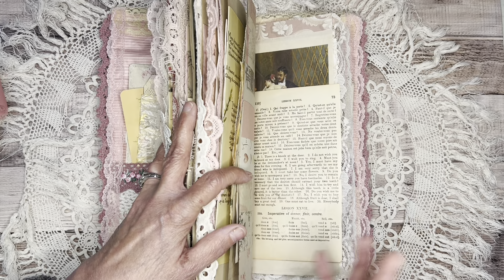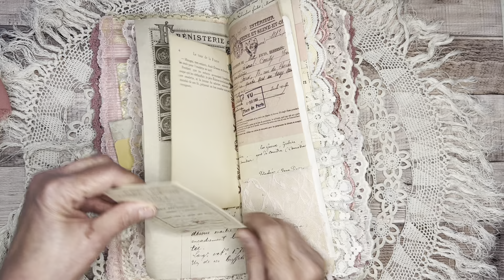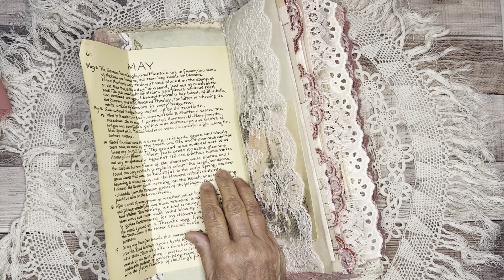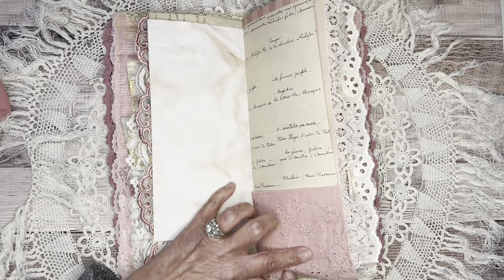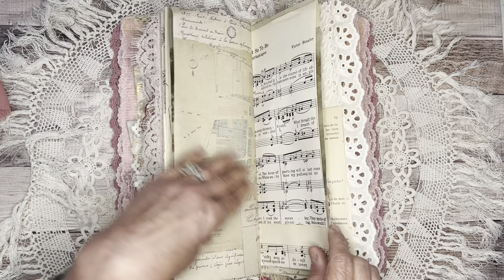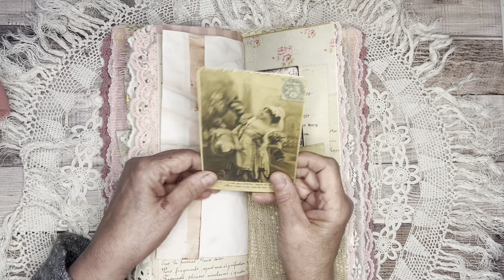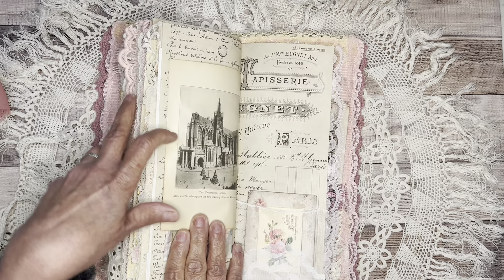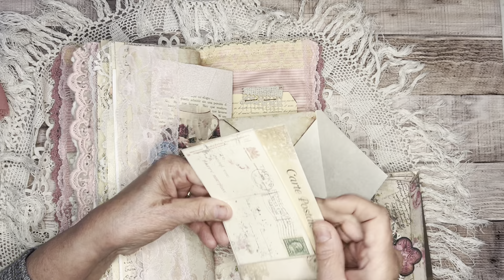Shabby French Journal Flip Through